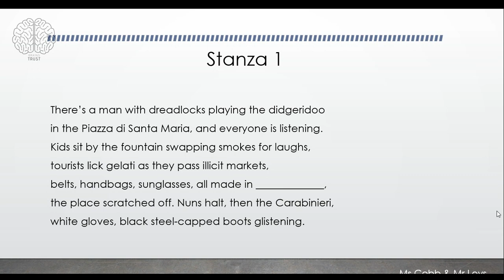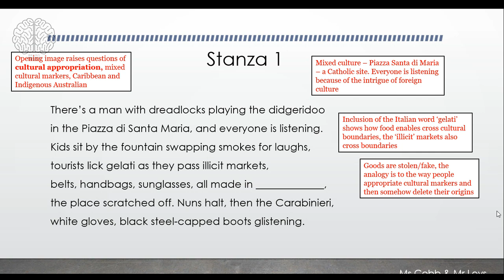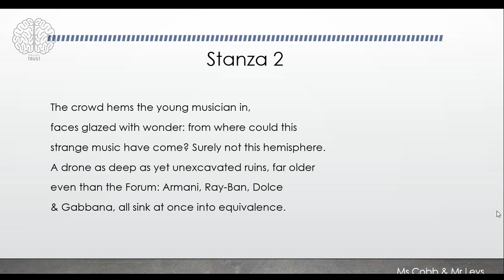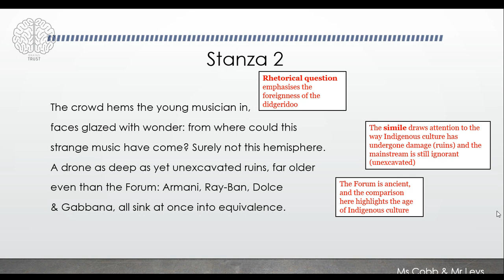Circular Breathing Analysis Video 2 of 3